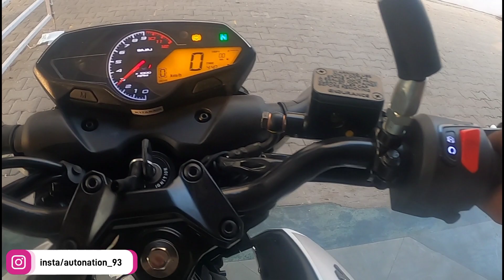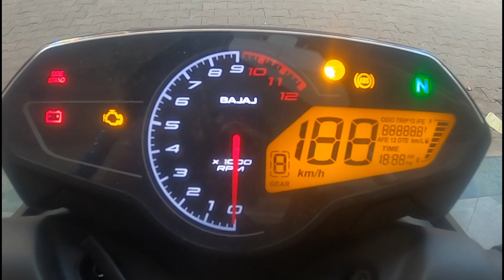Bajaj Pulsar N125 Launch Soon All detail Is Here Must Watch